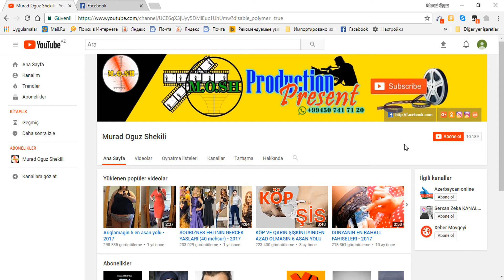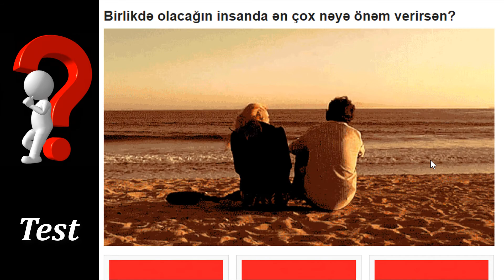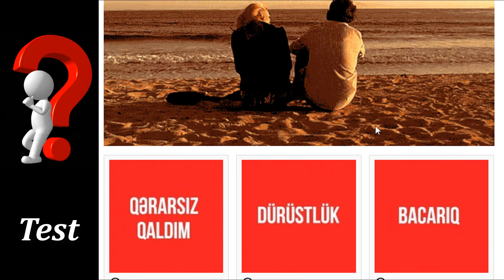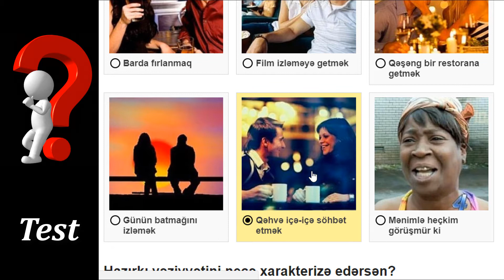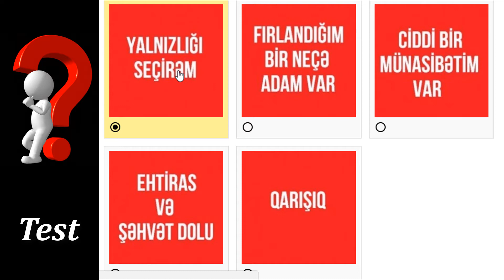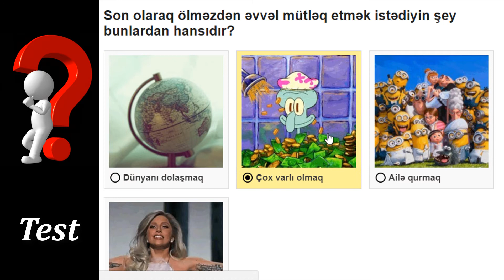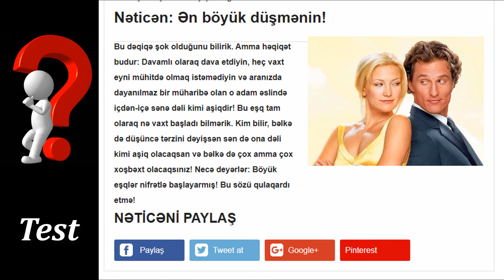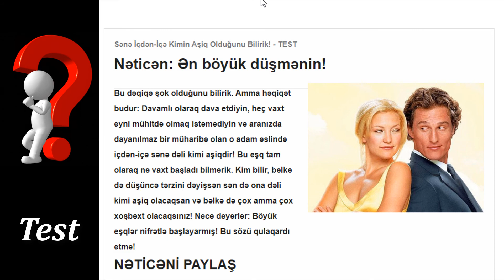SOK! EN QATI DUSMENIM MENI COX SEVIRMIS! - 2018 - TEST VIDEOSU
DOGRUSU BELE TESTLERI ISLEMEK MENE MARAGLIDI DEYE PAYLASIRAM SIZINLEDE.